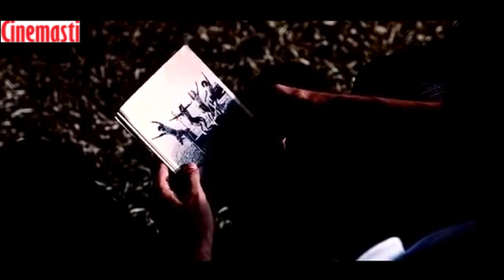Rock On Trailer 2008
I do not owe the rights to this movie neither its music or soundtrack.
Rock On!! (2008)

Director: Abhishek Kapoor

Writers: Farhan Akhtar (dialogue), Pubali Chaudhuri (screenplay)

Stars: Arjun Rampal, Farhan Akhtar, Luke Kenny, Purab Kohli, Prachi Desai

Storyline: The story of six young Indians who assist an English woman to film a documentary on the freedom fighters from their past, and the events that lead them to relive the long-forgotten saga of freedom.